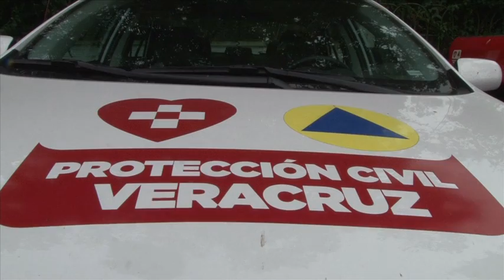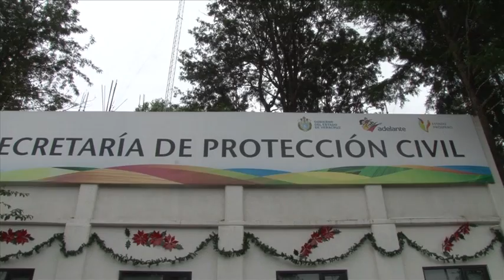Noticiario 14 de Enero